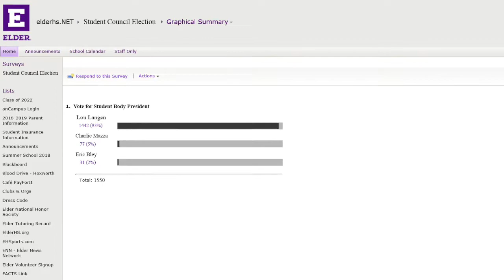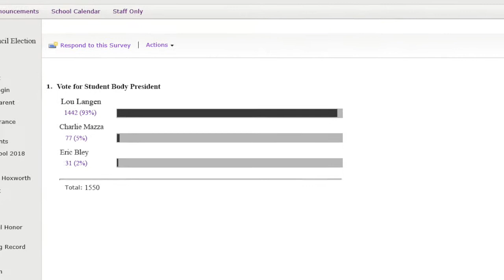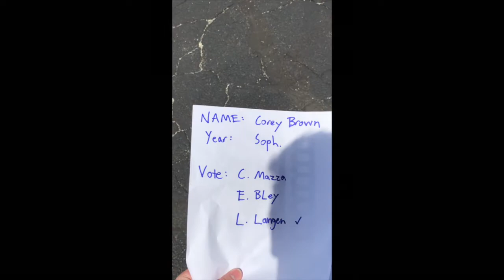Election Fraud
As the Langen administration comes to an end, unsettling new realities have come to light.